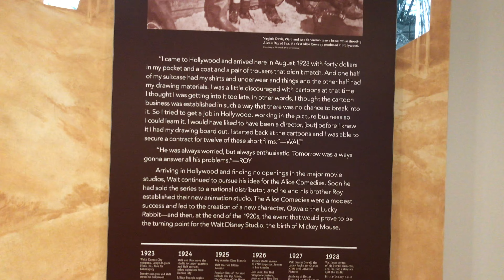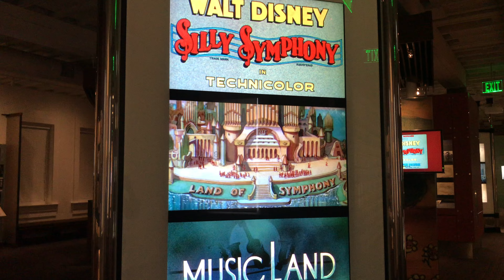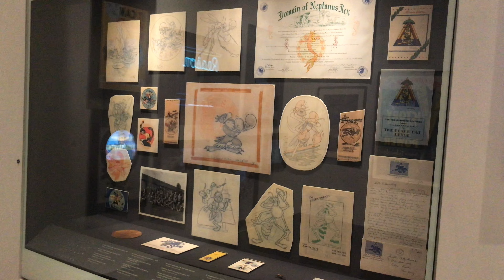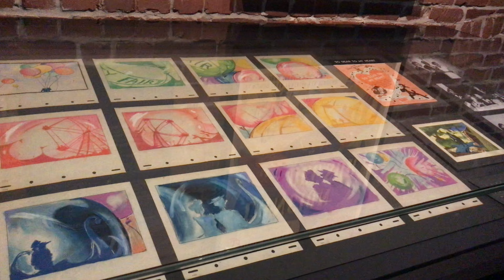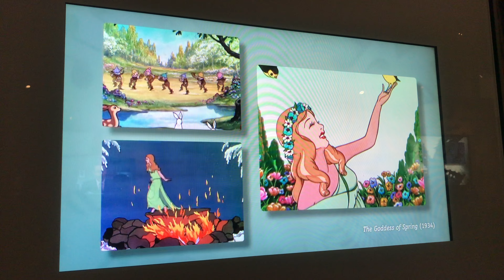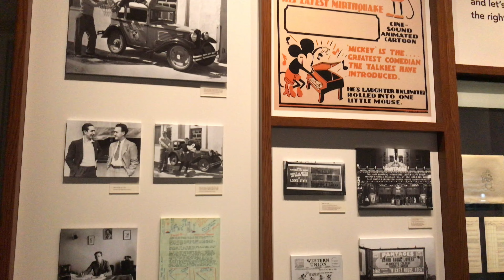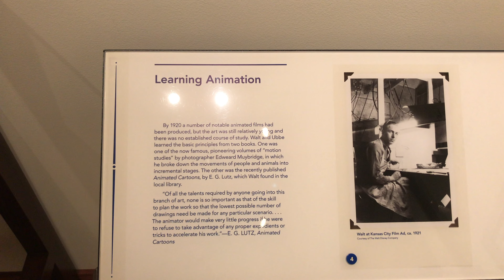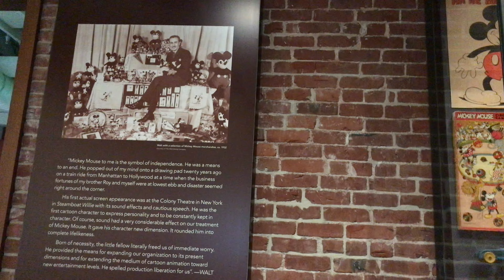Walt Disney Family Museum San Francisco: Legacy of Walt Disney History and Animation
San Francisco Walt Disney Family Museum is a must-visit for fans of Disney and animation history. Located in the heart of the Presidio, this museum offers a unique look into the life and work of Walt Disney, the man behind the magic. From his early beginnings as a cartoon artist to the creation of some of the world's most beloved animated characters, this museum offers a comprehensive look at the man and his legacy.

With interactive exhibits, original sketches and animations, and never-before-seen artifacts, the San Francisco Walt Disney Family Museum provides an immersive experience for visitors of all ages. From Mickey Mouse to Snow White, the museum showcases the incredible creativity and innovation of Walt Disney and his team of animators.

In addition to the permanent exhibits, the museum also features rotating special exhibitions that delve even deeper into the life and work of Walt Disney. Whether you're a lifelong fan or just discovering the magic of Disney, the San Francisco Walt Disney Family Museum is a must-see attraction. Come join us on a journey through the life and legacy of Walt Disney, and discover the magic of animation in San Francisco!